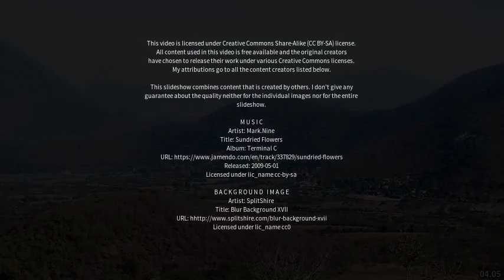Best places to visit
Best places to visit - Seventeen Seventy (Australia) Best places to visit - Slideshows from all over the world - City trips, nature pictures, etc.